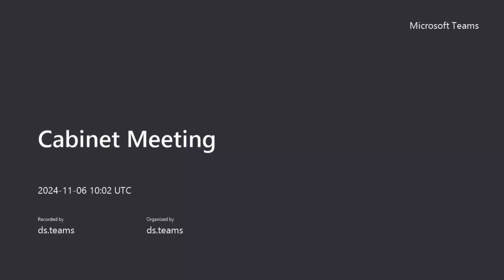Cabinet Meeting 06 November 2024